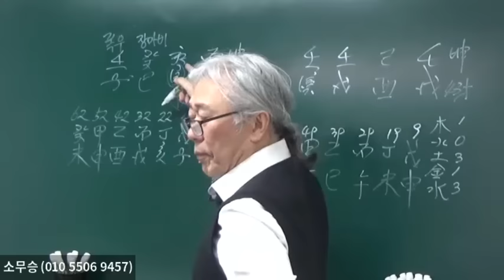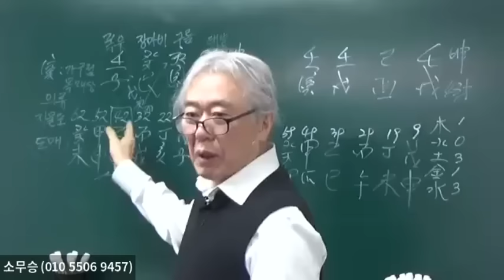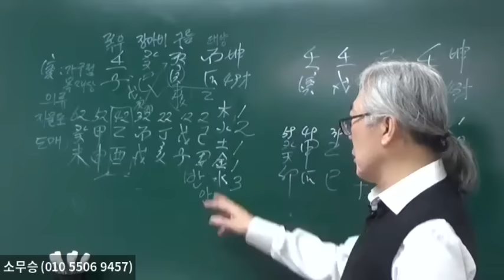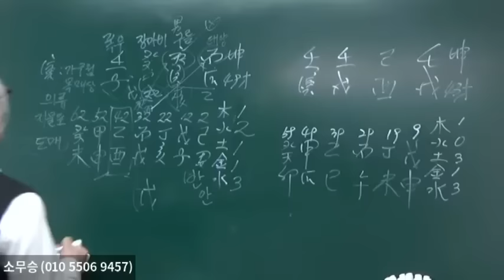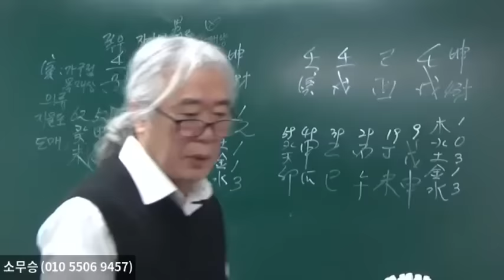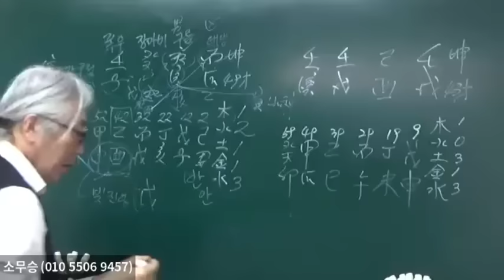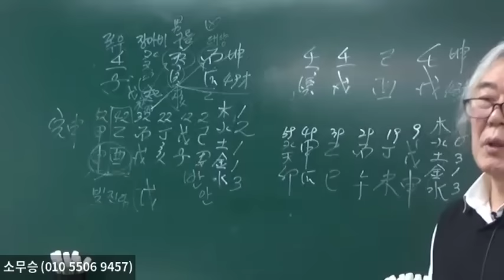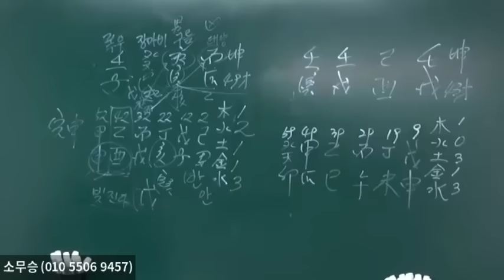癸水 寅月生은 톡톡 튀는 매력이 있다